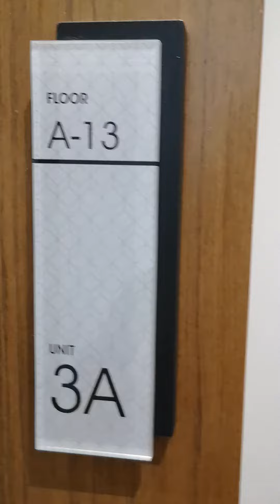Sky Suites @ KLCC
OWNERS are always welcome to LIST
We promise to serve you with our best abilities and knowledge!

Virtual viewing available :
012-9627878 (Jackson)